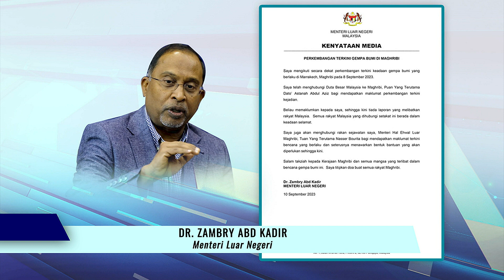Semua Rakyat Malaysia Yang Dihubungi Selamat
Semua rakyat malaysia di Maghribi yang dihubungi Kementerian Luar mengesahkan berada dalam keadaan selamat susulan kejadian gempa bumi di negara itu.